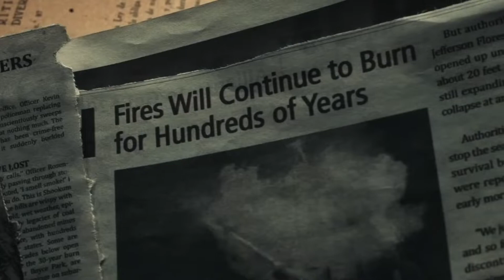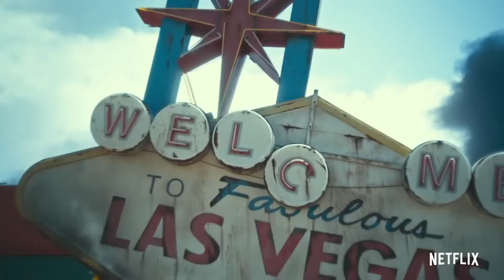The Top Best Worst Movies of 2021 SO FAR - with Movies & Munchies Bonus...RANTS!!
The Worst Movies of 2021 SO FAR - with Movies & Munchies Bonus...RANTS!!
0:00 Intro from Chris and Ruben
1:30 The Hitman's Wife's Bodyguard
5:00 The Devil Below
6:53 Chaos Walking
11:14 Thunder Force
13:24 Cosmic Sin
16:39 Vanquish
19:02 Sky High - Hasta el cielo
21:25 Army of the Dead
29:14 The misadventures of hedi and cokeman
31:15 Fried Barry
34:03 Voyagers
37:40 Outside the Wire
40:37 Space Jam 2
43:57 The Ice Road
47:54 Sasquatch
49:25 Dad Stop Embarrassing Me
54:21 Films we are looking forward to
56:21 Finishing up

Letterboxd - Click this link to find my ever-growing Letterboxd movie review list and films I want to watch

Mon-Fri Gameplay and First Impressions.
Live Videos when for specials

The Ruby Tuesday
The Top Best Worst Movies
The Top Best Worst Movies of 2021
Worst Movies of 2021 SO FAR